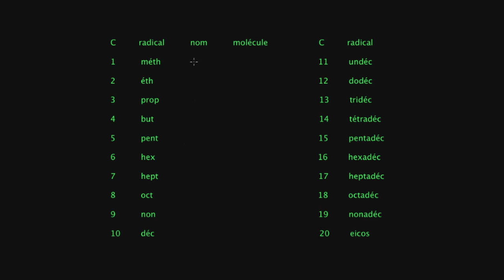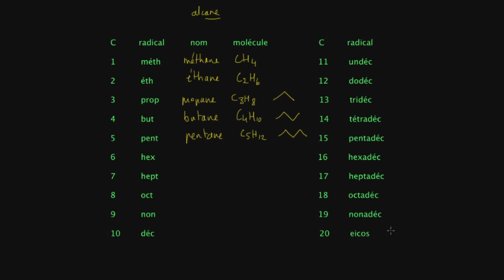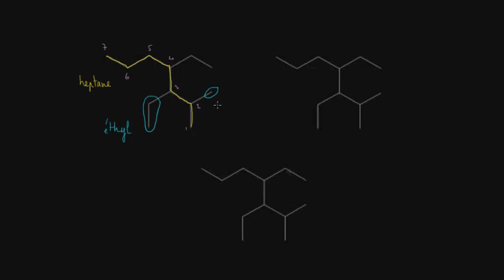Nomenclature des alcanes et cycloalcanes I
Règles IUPAC de nomenclature des chaînes carbonées linéaires, ramifiées et cycliques.